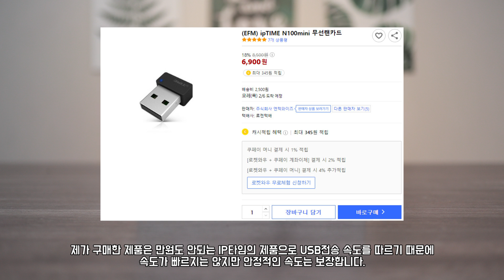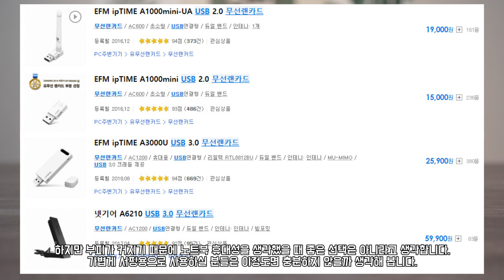초보자들을 위한 노트북 무선 랜카드 문제 가장 쉽게 해결하기 / 레노버 아이디어패드 무선랜 문제 (feat. 사운드 문제 가장 쉽게 해결하기)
N100mini USB무선랜카드 드라이버 다운로드(ipTIME공식홈페이지)

아직은 계획이 없습니다

레노버 아이디어패드 S340 정말 가성비 좋고 좋은 노트북이지만, 무선랜 이슈는 절대 무시 못합니다. 물론 저는 전혀 문제 없이 잘 사용했는데 후기를 보면 무선인터넷이 잘 끊긴다 느리다 이런 말들이 많더라고요. 저는 공유기와의 호환성 문제라고 생각하는 데 결국 레노버에서 아이디어패드 S340을 만들 때 원가 절약을 위해 저렴한 무선랜카드를 사용했을거라 생각합니다. 예상하지 않은 일은 아니겠죠. 그럼 여기서 무선랜 때문에 S340을 포기해야되나 라고 생각하기에는 너무 좋은 노트북이라 생각합니다. 그래서 실제로 직접 무선랜 카드를 구매해서 교체하시는 분들이 많습니다. 가장 호환성 좋다고 알려진 인텔의 9260 칩셋으로 하면 문제는 깔끔하게 해결되죠. 국내에서는 3만원 중반, 알리에서는 만원 중반에 구매 가능합니다 .하지만 이 직접 교체라는 부분이 할줄아는 사람 한테나 쉬운 일일 뿐 절대 만만치 않은 작업이죠. 저도 이 교체DIY영상을 올리지 않는 이유가. 초보자들이 쉽게 따라했다가 실수하면 제가 책임질 수 없기 때문이죠. 램과 SSD 업그레이드 영상은 선택사항이지만, 이 무선랜은 어쩔 수 없이 따라할 것으로 예상해서 저도 조금 조심스럽습니다. 하지만 쉽게 해결할 수 있는 방법이 있습니다. "USB무선랜카드"인데, 누구나 설치할 수 있고 누구나 따라할 수 있고, 가격도 아주 저렴합니다. 물론 단점도 있긴 하지만 무선랜이슈를 가장 쉽게 해결할 수 있는 방법이라고 생각합니다. 자세한 내용은 영상을 통해서 봐주세요^^

모든 영상은 1080P화질로 제작되었습니다
편집툴 : 어도비 프리미어프로CC2018
카메라 : 캐논800D, 캐논M6
렌즈 : 토키나11-20mm, 시그마17-50mm, 캐논M6, 15-45mm, 22mm
마이크 : TSG PM10(핀마이크)